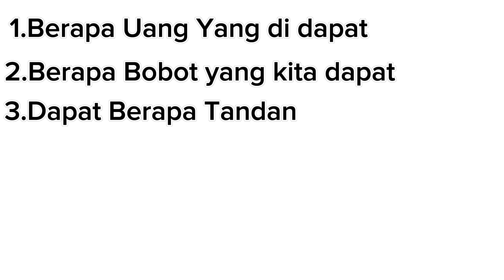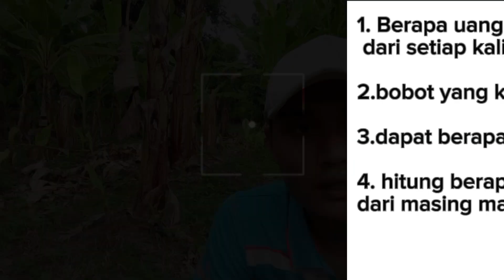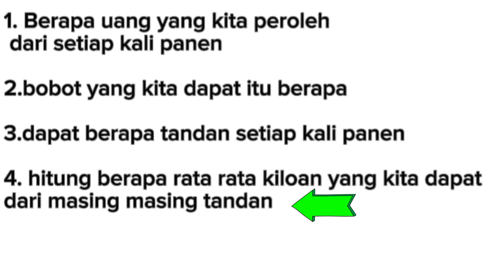5 kesalahan yang membuat Usaha budidaya pisang kita tidak ada kemajuan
Baik temen temen Pembahasan kita kali ini

Kita akan mengupas
Mengapa usaha budidaya pisang kita tidak ada kemajuan padahal usaha kita sudah berjalan cukup lama,dan kemungkinan besar hasil yang kita dapatkan jika di kumpulkan tidak sedikit,,tapi sampai sekarang hasil nya gak ada sama sekali

Nah mari kita belajar bersama temen temen

Part ke 2